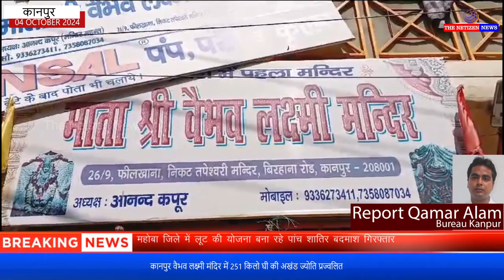कानपुर वैभव लक्ष्मी मंदिर में 251 किलो घी की अखंड ज्योति प्रज्वलित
नवरात्रि के 9 दिन तक लगातार, यह अखंड ज्योति माता के दरबार में प्रज्वलित रहती है और भक्तों का ऐसा विश्वास है कि जो भी भक्त माता की अखंड ज्योति में घी अर्पित करता है, भगवती उनके भंडार सदा भरे रखती हैं। यह अखंड ज्योति एक कन्या के द्वारा प्रज्वलित कराई जाती है। एक दिन पहले ही भक्त, अपनी-अपनी कन्याओं के नाम भेजना प्रारंभ कर देते हैं।